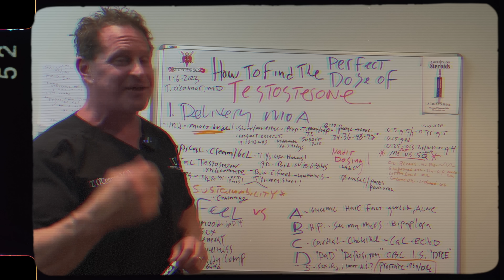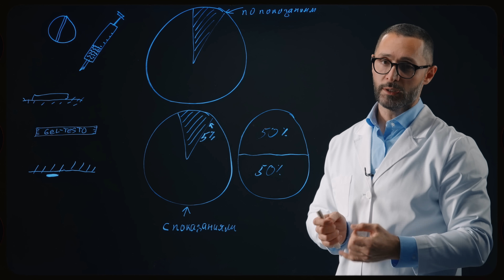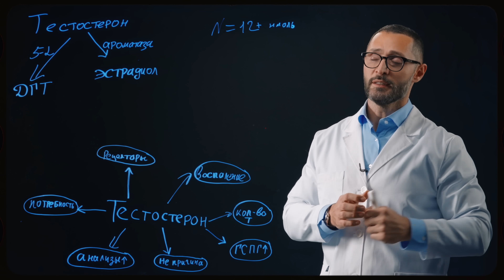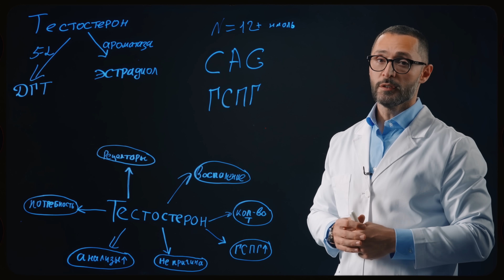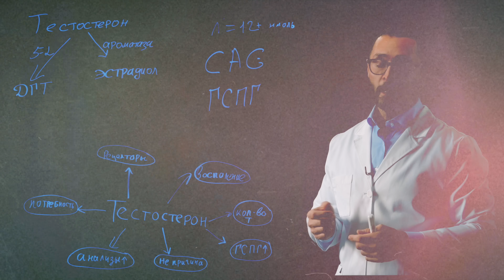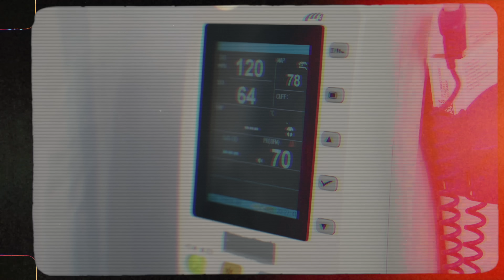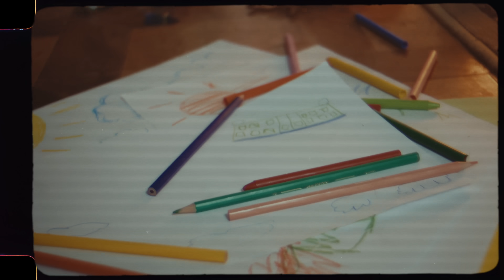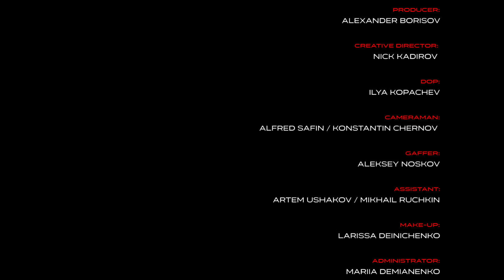Тестостерон. Часть 3. Настоящий мужчина. Документальный фильм Александра Дзидзария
Beautery - специализированный Бьюти-маркетплейс в сфере красоты и здоровья

ПРОЙДИ ЧЕК-АП В МОЕМ ОНЛАЙН-СЕРВИСЕ "БИОЧЕК"
КОМПЛЕКСНАЯ ОЦЕНКА ЗДОРОВЬЯ

00:00 Фильм "Тестостерон". Часть 3
00:17 Что происходит с мужчиной при нехватке тестостерона
01:23 Cимптоматика нехватки тестостерона
02:37 Почему не стоит заниматься самолечением
03:30 Может ли мужчина жить полноценно с низким тестостероном?
04:39 Насколько эффективна ГЗТ?
05:34 Психологические расстройтсва спортсменов
07:00 Нужна ли ГЗТ обычным людям?
08:33 Причины применения ГЗТ и послдствия
10:41 Опасения при применении ГЗТ
11:53 Есть ли зависимость от АС?
13:02 Нужна ли периодизация применения АС?
14:15 Можно  ли подросткам применять тестостерон?
18:52 Психологические расстройства у мужчин с дефицитом тестостерона
22:10 Почему у мужчин чаще дифицит тестостерона
26:47 Почему самодиагностика  может навредить?
27:36 Проблем с тестостероном при хороших анализах
33:10 Как тестостерон влияет на успех?
38:07 Каким должен быть настоящий мужчина?
41:09 Супер герои и символы мужественности тогда и сейчас
47:07 Как влияет образ супер героя на подростков?
50:24 Проблематика мужественности современных мужчин
53:36 Что такое настоящий мужчина?
56:43 Взаимосвязь мужественности и тестостерона